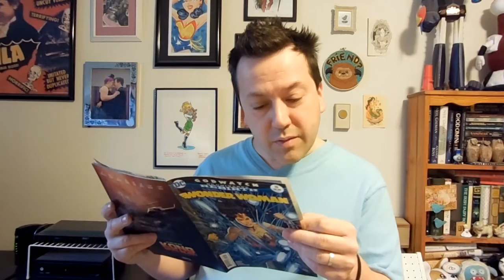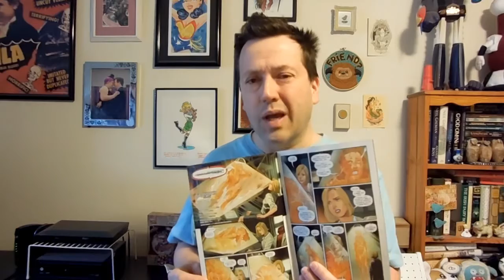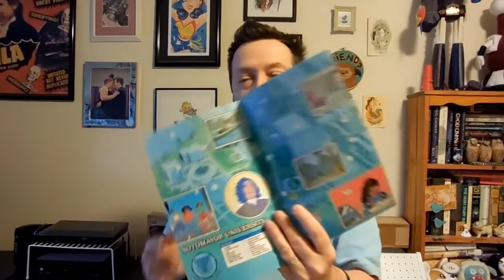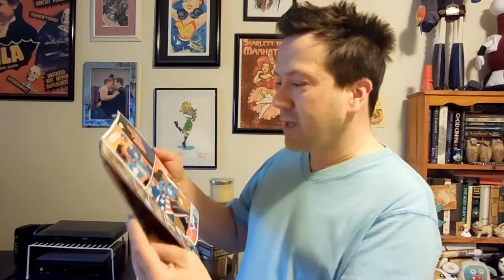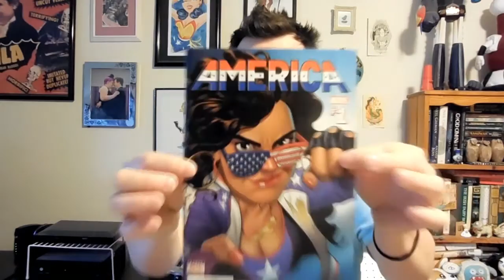Wonder Woman #18 | America #1 | The Pull List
You can support Red Knight & my other written works starting at only $2.